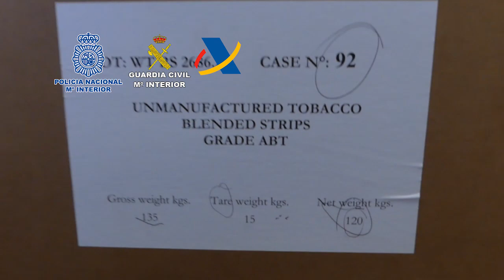Desmanteladas tres fábricas de tabaco ilegales capaces de producir 18.000 cigarrillos por minuto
En una operación conjunta de la Policía Nacional, Guardia Civil y de la Agencia Tributaria

Desmanteladas tres fábricas de tabaco ilegales con capacidad para producir más de 18.000 cigarrillos por minuto

Se han aprehendido más de 43 toneladas de picadura y hoja de tabaco, 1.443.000 cajetillas y diversa maquinaria dispuesta para realizar el proceso completo de fabricación y empaquetado, habiéndose contabilizado hasta 14 marcas distintas de tabaco falsificado

Todas estas infraestructuras desmanteladas en las provincias de Madrid, Murcia y Alicante pertenecían a una organización criminal de origen búlgaro, que se considera desarticulada en España tras la detención de 38 de sus miembros

La organización abastecía tanto al mercado nacional como al internacional, para lo que contaba, además, con varias naves para almacenar la materia prima y con remoques de gran tonelaje cargados con el producto final y aparcados en estacionamientos de camiones